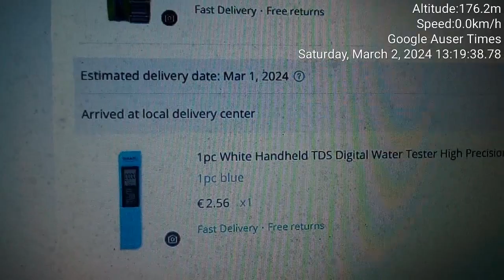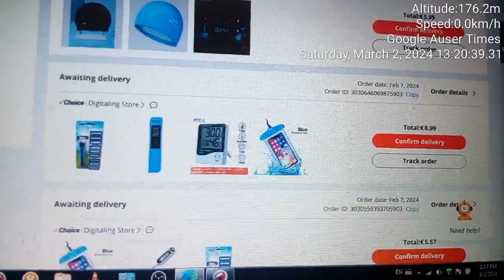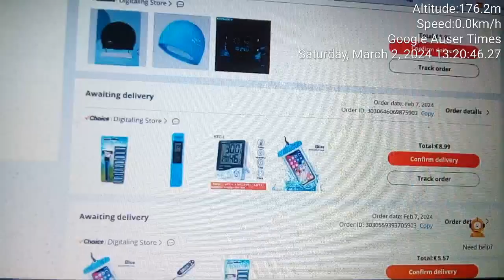March 2nd 2024 Rusty water from kitchen sink becomes too evident to further ignore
March 2nd 2024 Rusty water from kitchen sink becomes too evident to further ignore From what I recall, they tutored mother how to play with a main valve from house. Nobody ever informed me about what you see on here and mother was doing purchase(even financed) water quality tester purchase.